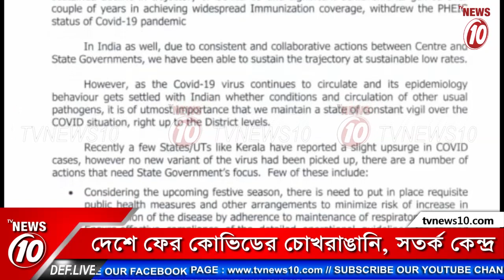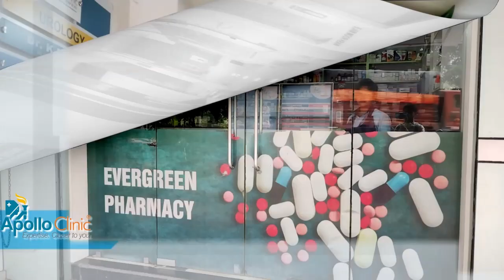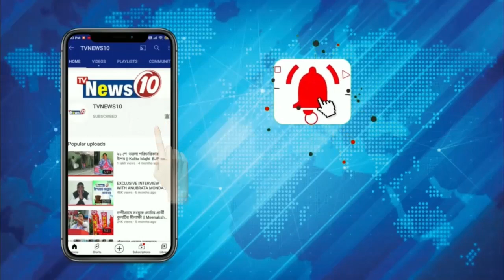দেশে ফের কোভিডের চোখরাঙানি, সতর্ক কেন্দ্র